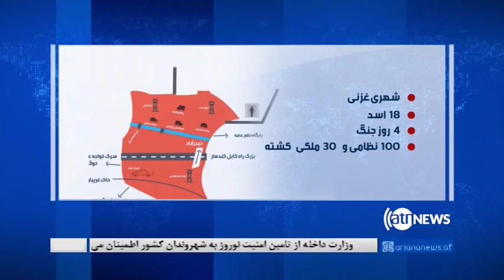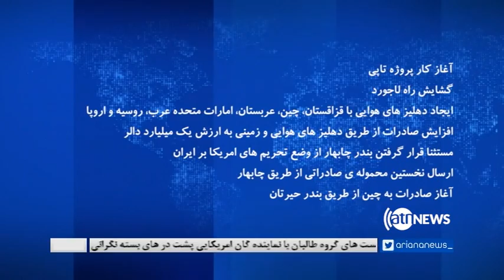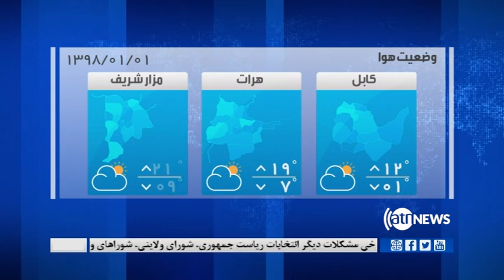Ariana News 8pm News 20 March 2019 | آریانانیوز، خبرهای دری، ۲۹ حوت، ۱۳۹۷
این مجموعه خبری ویژه سال ۱۳۹۷ می‌باشد که رویدادهای مهم سیاسی، امنیتی و اقتصادی کشور در این سال مرور گردیده است.